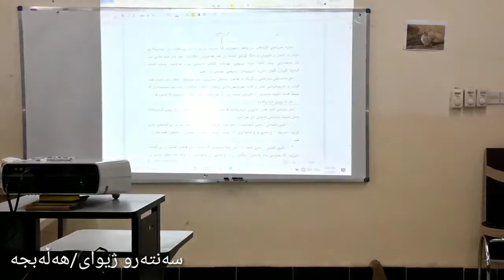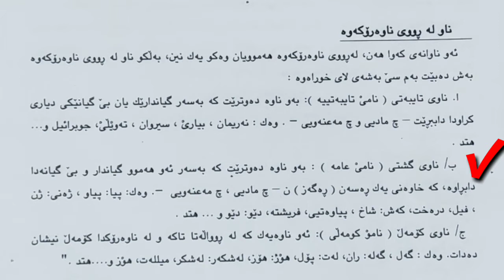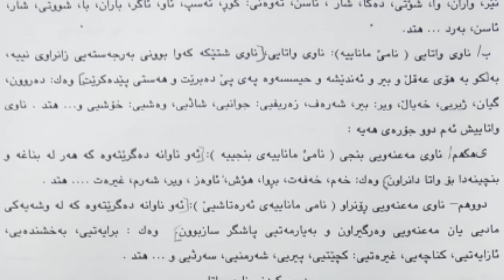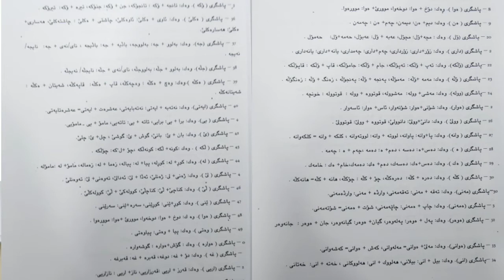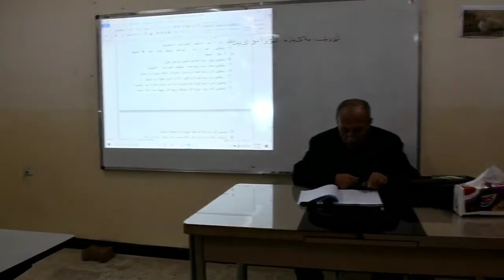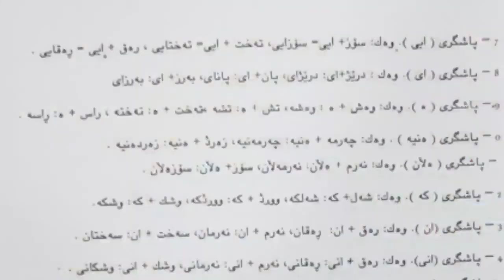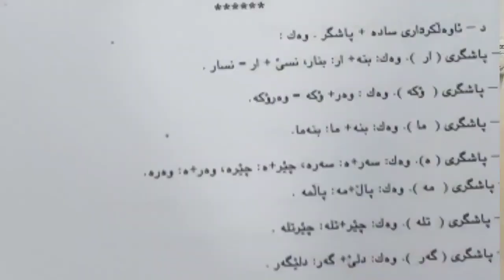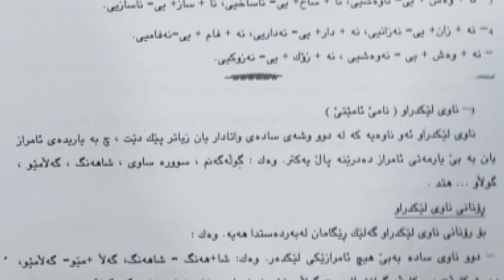جیاوازی ڕێزمانی نێوان سۆرانی و هەورامی ناو + ناو لەڕوی ناوەرۆکەوە+ ناو لەڕوی هەبونەوە م. جمال بێدار